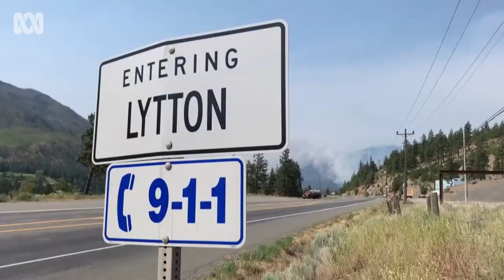What’s the ‘weather amplifier’ behind floods, heatwaves and polar blasts? | ABC Australia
It’s like a weather amplifier, allowing heat or rain or snow to build up and up and up, with at times disastrous consequences. Near-record snowfalls in eastern Australia share one crucial factor with the Lismore floods, last year's 49-degree Celsius heatwave in Canada, and many of Australia's most destructive extreme weather events. They’re all driven by blocked weather systems.

Story by Ben Deacon.